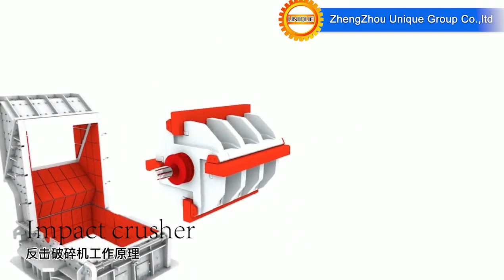stonecrusher working principle